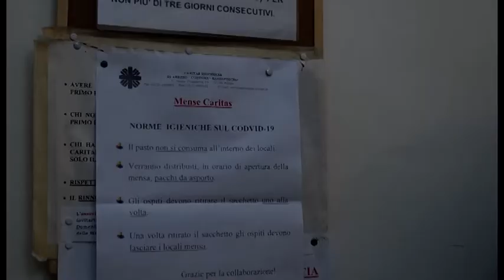Arezzo, ecco come cambia la mensa della Caritas alla chiesa del Giotto